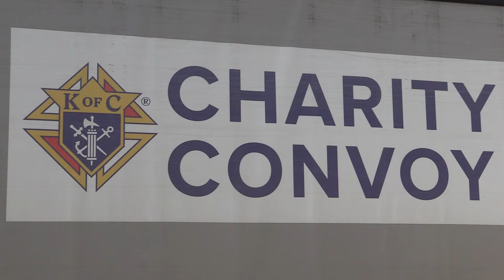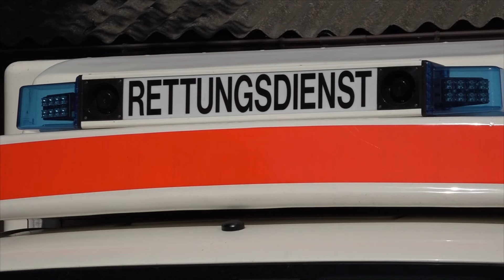Ізмаїльська центральна районна лікарня отримала десять тон гуманітраної допомоги